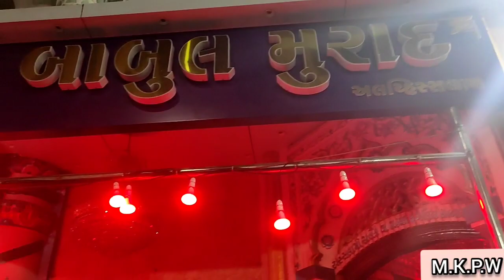BHAVANAGAR AZADARI SHAB E SHHADAT IMAM ALI ALEHISSLAM KHUNI PURSA